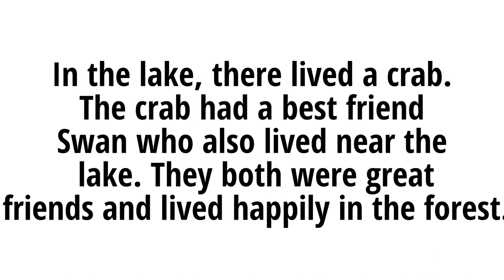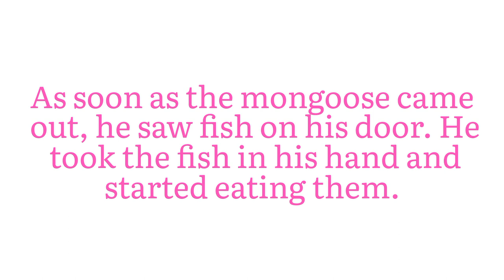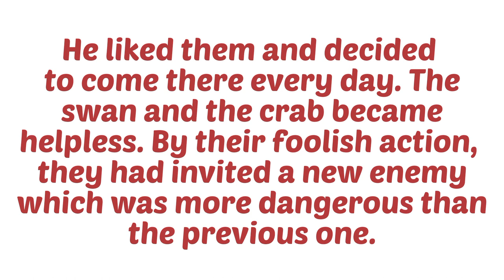English story for improve english|The Dangerous Helper ❗